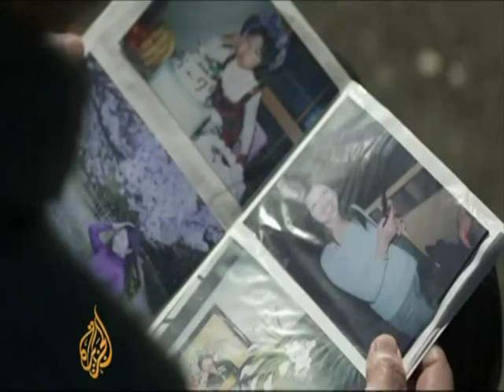DENIMI ME VDEKJE RIVENDOSET DENIMI KAPITAL NE JAPONI EKZEKUTOHEN 3 PERSONA LAJM